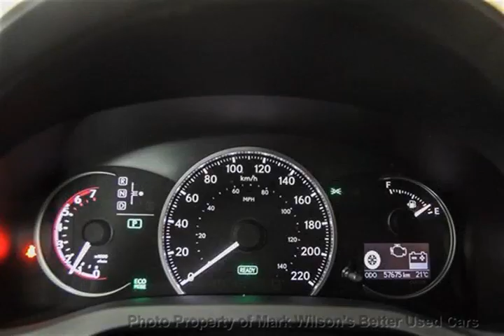Mark Wilsons Better Used Cars - 2012 Lexus CT 200h Jamie HATCHBACK w/ LEATHER! ALLOYS! HEATED SEATS!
Mark Wilsons Better Used Cars - 2012 Lexus CT 200h Jamie HATCHBACK w/ LEATHER! ALLOYS! HEATED SEATS!  C2081968